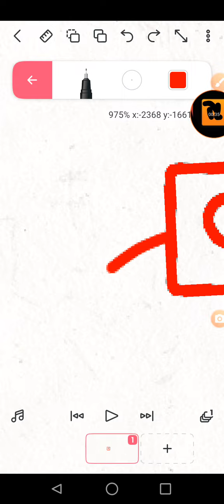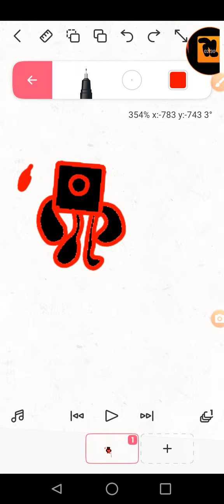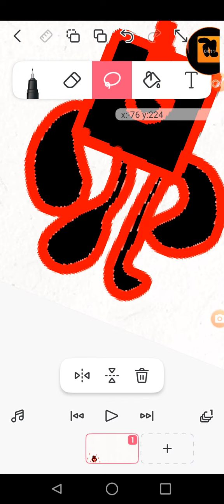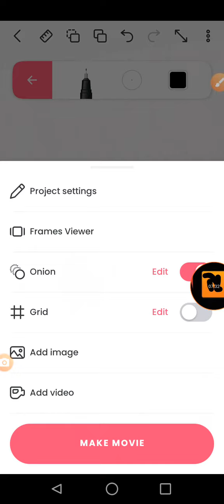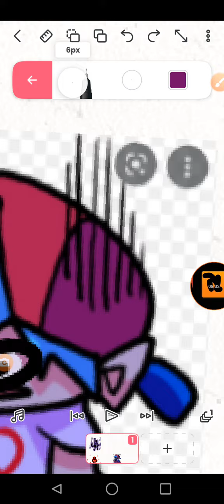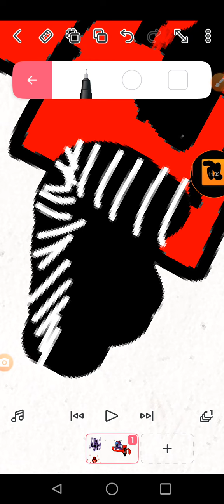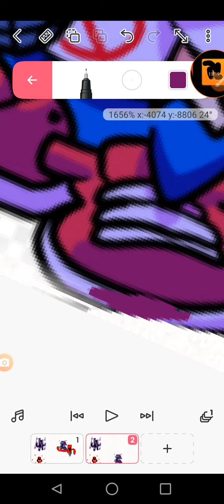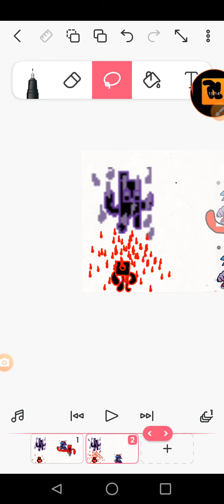Drawing Nightmare 1